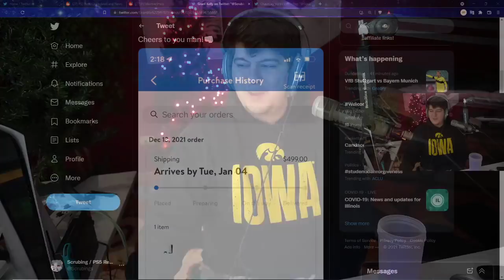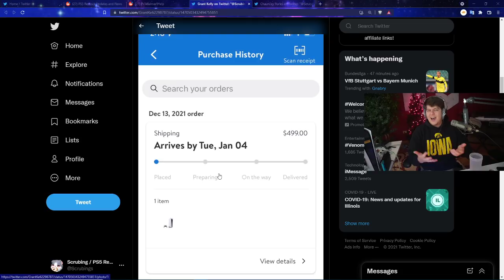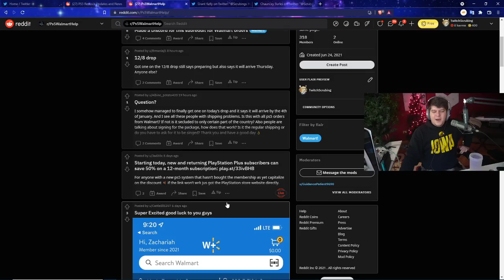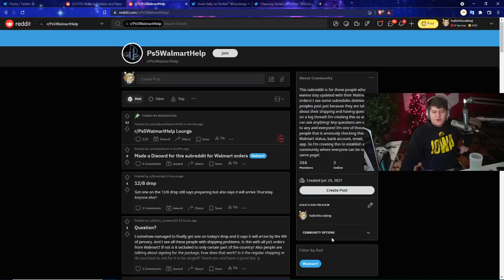CHRISTMAS PLAYSTATION 5 RESTOCK TROUBLES - PS5 RESTOCKING NEWS - DELAYED ORDERS AND HOLIDAY DROPS